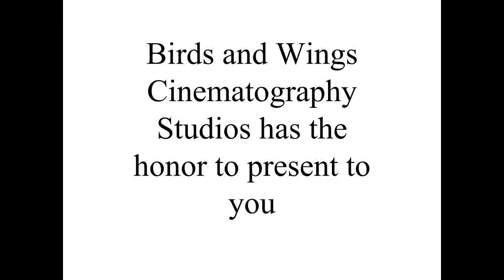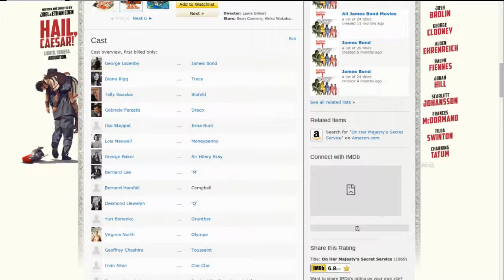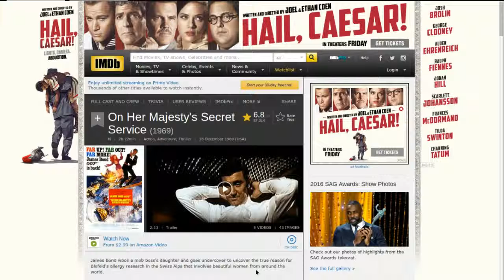On Her Majesty's Secret Service (1969) Movie Review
Today I review my favorite James Bond movie, On Her Majesty's Secret Service. Please like and please leave a comment suggesting what I should do next. Remember,"This never happened to the other fellow."